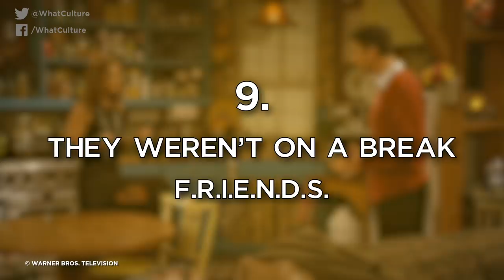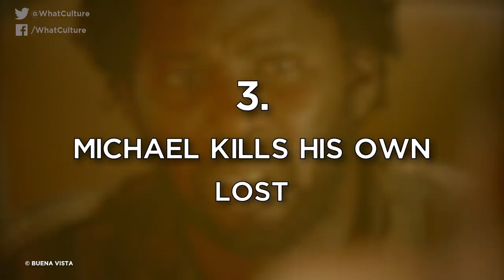10 Most Shocking Betrayals In TV History